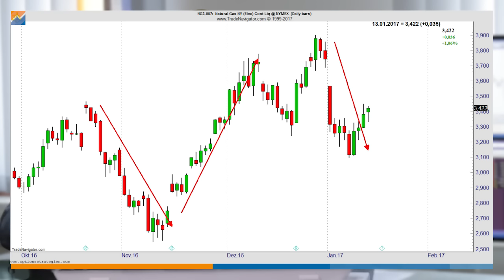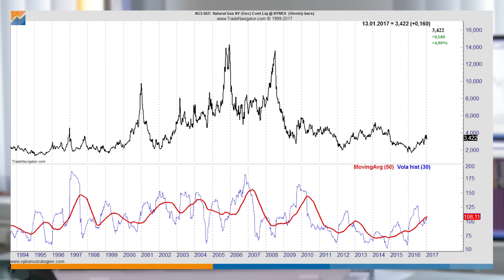Schneechaos // Kann man Erdgas jetzt handeln?